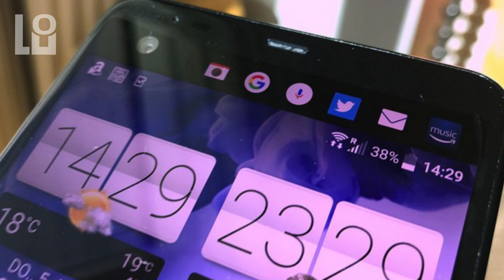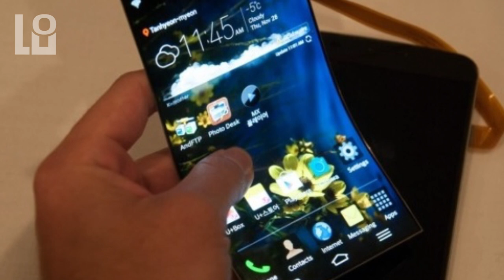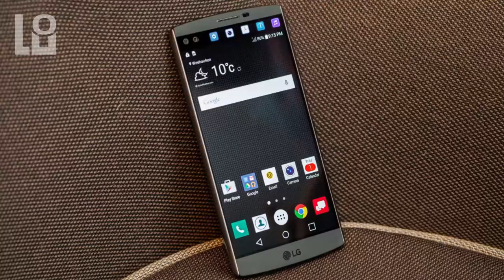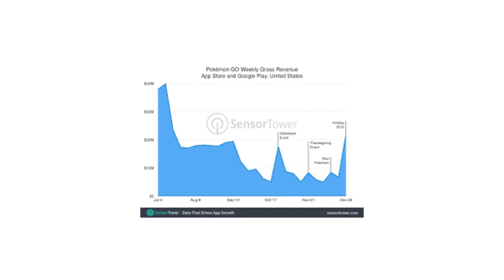СН. HTC U Ultra, наушники Pioneer, LG G6, Redmi Note 4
HTC U Ultra флагмен фаблет компании. наушники Pioneer потрисающего внешнего вида, ну и конечно звучание вас тоже порадует Pioneer LG G6 немного подробностей о новинке а точнее подоробности о дисплеи. Redmi Note 4 на новом процессоре Qualcomm Snapdragon 652. а также о Pokemon GO, WhatsApp и PlayStation 4 в белом цвете.

11 декабря 2017